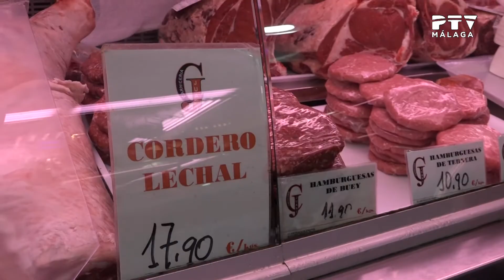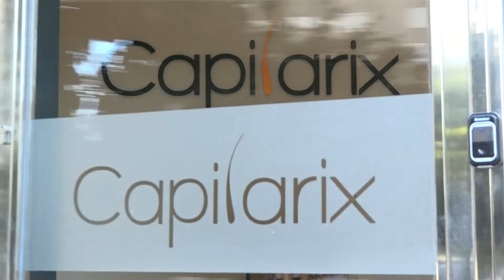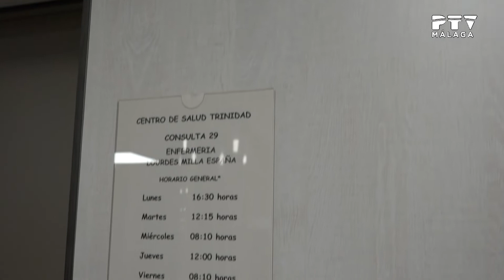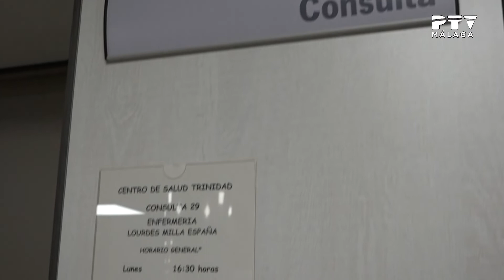«Salud y bienestar» 16/05/2019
Presentado por Carlota Rodríguez
Contenidos: La importancia de la nutrición y el deporte.
· Entrevista a Marina Caro, nutricionista
· Encuesta: ¿practicamos deporte?
· Jesús León, entrenador personal